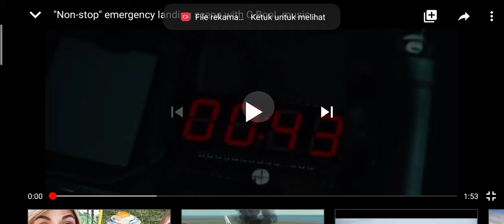Pesawat Jatuh Dan Landing